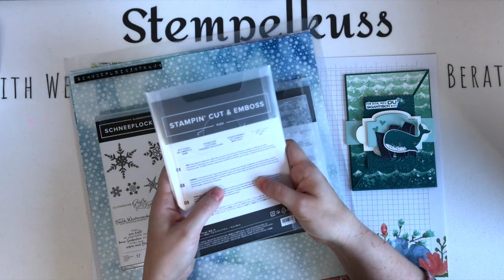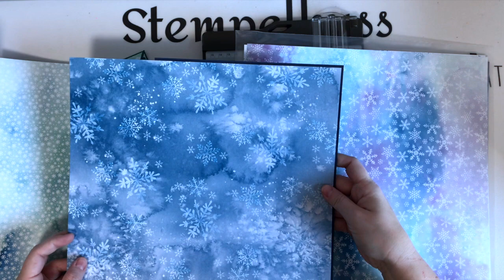Diagonale Weihnachtskarte mit Banderole | Weihnachtskarten basteln | Schneeflockentraum Stampin' Up!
Hallo zusammen, ich bin Judith Weiß von Stempelkuss.com und unabhängige Stampin Up! Demonstratorin aus Hagen.

Mit einem Einkauf bei mir unterstützt ihr die Produktion dieser kostenlosen Videoanleitungen. Ich danke euch ganz herzlich dafür xoxo

Ich zeige euch heute eine Diagonale Fun Fold Card mit Banderole im zuckersüßen Weihnachtslook mit dem Produktpaket Schneeflockengrüße und dem passenden DSP in allen möglichen Blautönen

Ich wünsche euch viel Spaß beim Anschauen und Nachbasteln.

oder auf meiner Facebookseite vorbei :)
Es handelt sich hier um unbezahlte Werbung wegen Markennennung, die Produkte habe ich alle selbst gekauft.